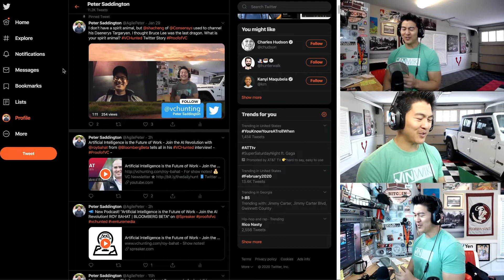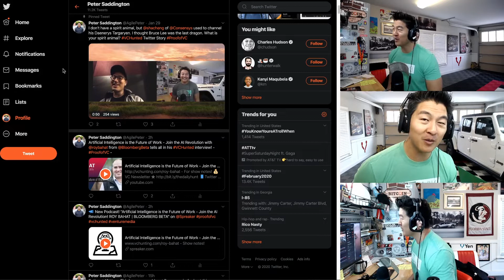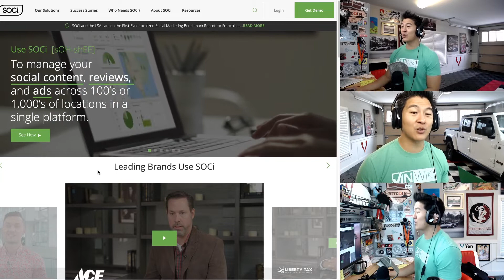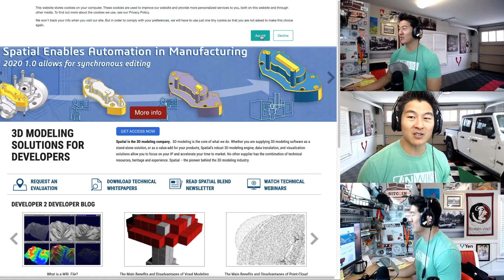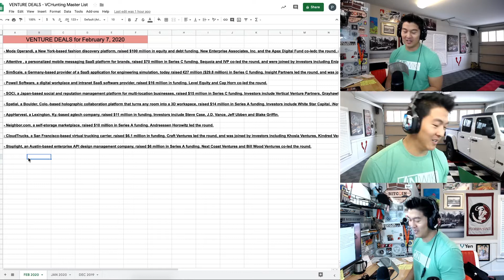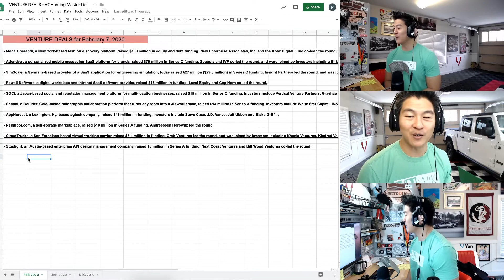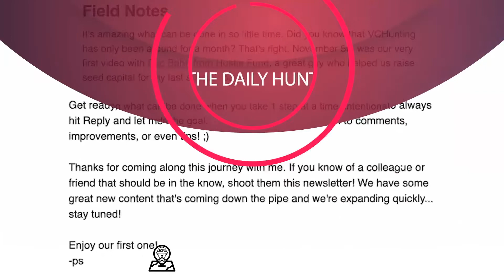3 VC Startup Predictions for 2020 | Facebook's Growth is Unstoppable! | Tech Responds to CoronaVirus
3 VC Startup Predictions for 2020 | Facebook's Growth is Unstoppable! | Tech Responds to CoronaVirus

💣★ Top 50 Podcasts for 2020!
💣★ Top 50 Newsletters for 2020!